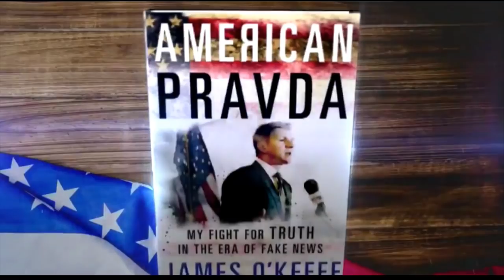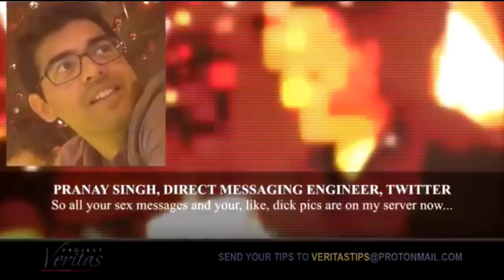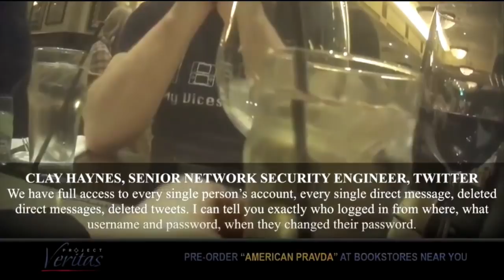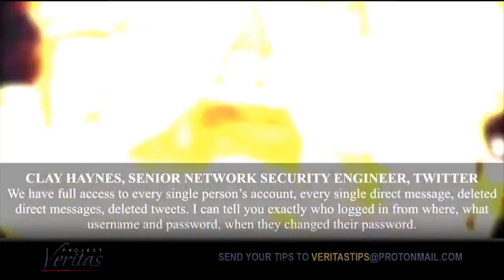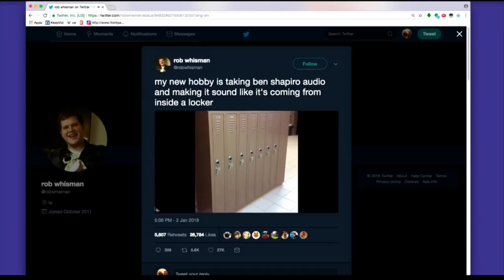Project Veritas Lame Surprise! Twitter Expose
In this Majority Report clip, Sam Seder breaks down Project Veritas' lame Twitter expose.

"CONSERVATIVE ACTIVIST JAMES O’Keefe has returned. In a series of illicitly filmed videos with current and former Twitter employees, the right-wing provocateur claims to have exposed partisan bias at the social network. The offensive may have been inevitable. While O'Keefe's Project Veritas has mostly focused on the media and liberal institutions, recent moves by platforms like Twitter, Facebook, and YouTube to more aggressively moderate user content have left them exposed them to this exact sort of attack.

The Project Veritas videos, filmed without apparent awareness or consent, show a range of selectively edited insights from inside Twitter. One engineer for the company says that Twitter would theoretically comply with a Department of Justice investigation into Trump’s Twitter account. Another video shows a series of current and former employees explaining "shadowbans," a practice by which Twitter will sometimes make it more difficult to find and view a user's tweets, rather than banning that person outright. And a third, released Monday, explains how the company tracks user behavior and screens direct messages for prohibited content, like porn spammers and unsolicited dick pics."